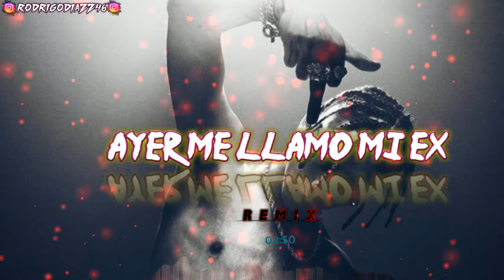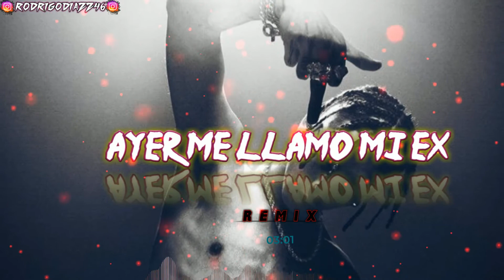AYER ME LLAMO MI EX 💔 - (REMIX) - KHEA ✘ LENNY SANTOS ✘ TATO DJ 🔥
TAGS  (IGNORAR)
San Valentín Solteroski, Verano fiestero
🔥 NAICKY FEST 8 🔥 | Verano 2019 | Enganchado Remix | DJ NAICKY - ESPECIAL 100K | ENERO MEGA CACHA PLA ✘ DJ ALEX ✘ DJ JUAN [2019] TE EXPLOTA LA PREVIA VOL. 17 - VERANO 2020 ENGANCHADO BOLICHERO 🔥 VERANO 2019 🔥 | ENGANCHADOS MIX FIESTERO 💊 DJ BASTIAN ESTO EXPLOTA MIX - Enganchado Remix 2018 - DAVID VAZQUEZ 🔥 VERANO 2020 ✘ Lo MAS ESCUCHADO 2020 👉 REGGAETON Y CUMBIA ★ MEGA EXPLOTADO | MARCOS RMX EXPLOTA TU AUTO 2019 🔥 ENGANCHADO FIESTERO (PARTE 2) | JuanmaDj ⚠EXPLOTA TU AUTO 2019⚠ REGGAETON MIX ★Mega Bajos★ DJ Pirata El Kaio Maxi Gen - PROMO 20 (Enganchado) ENGANCHADO FIESTERO 2019 - (MEGA JODA VOL 2) MIX DJ MAXI JALEO REMIX - NICKY JAM ✘ DJ ALEX [FIESTERO REMIX] ✘ REGGAETON ATR Vol.1 - [MatiiMix] 2020 INVIERNO ATR❄️[Lo Mas Escuchado] 🔥 EXPLOTA TU JODA 2019 🔥[Lo Mas Escuchado]🔥 MEGA PERREO EXPLOSIVO VS ANIMACION CUMBIERA 2020 ENGANCHADO FIESTERO 2020 PERREO FOLKLORICO VS CHAMAME MIX - TODA REMIX - ALEX ROSE ✘ CAZZU ✘ LENNY TAVAREZ ✘ DJ ALEX [FIESTERO REMIX] INTRO TROPITANGO + PERREO COLOMBIANO - RKT - BRIAN REMIX ✘ DJ BRAIAN STYLE PURO PERREO Vol3 | Lo Más Escuchado 2019/2020 | ACTIVANDO TU INVIERNO 2020❄️[LOS MAS ESCUCHADOS🎵] 🔥 LEÑA PARA EL CARBON ✘ DJ ALEX [FIESTERO REMIX] ESTAMOS BIEN - BAD BUNNY ✘ DJ ALEX ✘ ZATO DJ [FIESTERO REMIX] TAKI TAKI REMIX ✘ OZUNA ✘ DJ ALEX ✘ DJ SNAKE [FIESTERO REMIX] ENGANCHADO PERREO EXPLOSIVO 2019 Reggaeton bolichero 2020 dj don OTOÑO 2020 Bolichero MIX PURO PERREO MIX (ZATO DJ, AXEL CARAM,DJ KBZ@) 2019 BOLICHERO 2020 ENGANCHADO PARA TU JODA EXPLOTA ATR FIESTA 2019 EZZE DJ REAL TEMAIKENES BRASILEROS FUNK 2020 ❌ Los Mas Escuchados ⚡ Flow Remix Enganchado Fiestero 2018 ✘ Lo Mas Nuevo Marzo 2020 ✘ Josias Konsorski EXPLOTA TU AUTO 2020 ✘ FRANN DJ [JUNIO] (LO MEJOR Y MÁS NUEVO🎵) EXPLOTA TU JODA 2019 🔥[Lo Mas Escuchado]🔥 Cuarteto Mix 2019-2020 // LO MEJOR Y MAS ESCUCHADO // Dj Luc14no / Dj Sony / Dj Cossio MEGA PERREO 2019 (ENGANCHADO 🔥DETONA TU PREVIA - Lea In the mix, Yayo Dj
Enganchado fiestero
Enganchado mix
Enganchado 2019
Enganchado rkt
Enganchado perreo rkt
Enganchado rkt perreo
Enganchado puro perreo
Enganchado puro rkt
Perreo rkt
Perreo rkt enganchado
Reggaeton bolichero 2020
San Valentín en la Pera
VERANO 2019 ★ MEGA FIESTA ► BOLICHERO MIX | REGGAETON Y CUMBIA ★⚡ FIN DE SEMANA - ATR #3 ⚡ MEGA CACHA PLA ✘ DJ ALEX ✘ DJ JUAN [2018] TE EXPLOTA LA PREVIA VOL. 17 - VERANO 2019 ENGANCHADO BOLICHERO 🔥 VERANO 2019 🔥 | ENGANCHADOS MIX FIESTERO 💊 DJ BASTIAN ESTO EXPLOTA MIX - Enganchado Remix 2018 - DAVID VAZQUEZ 🔥 VERANO 2019 ✘ Lo MAS ESCUCHADO 2019 👉 REGGAETON Y CUMBIA ★ MEGA EXPLOTADO | MARCOS RMX EXPLOTA TU AUTO 2019 🔥 ENGANCHADO FIESTERO (PARTE 2) ⚠EXPLOTA TU AUTO 2018⚠ REGGAETON MIX ★Mega Bajos★ DJ Pirata El Kaio Maxi Gen - PROMO 18 (Enganchado) ENGANCHADO FIESTERO 2019 - (MEGA JODA VOL 2) MIX DJ MAXI JALEO REMIX - NICKY JAM ✘ DJ ALEX [FIESTERO REMIX] ✘ REGGAETON ATR Vol.1 - [MatiiMix] 2018 INVIERNO ATR ❄️[Lo Mas Escuchado] 🔥 Martiin Rmx ✘ Agus EXPLOTA TU JODA 2018 🔥[Lo Mas Escuchado]🔥 PERREO FOLKLORICO VS CHAMAME MIX - FRANCO DEE JAY ELLA FUMA - PLAN B ✘ BRYTIAGO ✘ DJ ALEX ✘ NAHUU DJ [FIESTERO REMIX] MUSICA PARA AUTOS | Lo Mas Nuevo Mix | La Mejor Música Electrónica 2018 ADAN Y EVA REMIX - PAULO LONDRA ✘ DJ ALEX [FIESTERO REMIX] CALMA - FARRUKO BEBE REMIX - 6IX9INE ✘ ANUEL AA ✘ DJ ALEX [FIESTERO REMIX] TODA REMIX - ALEX ROSE ✘ CAZZU ✘ LENNY TAVAREZ ✘ DJ ALEX [FIESTERO REMIX] INTRO TROPITANGO + PERREO COLOMBIANO - RKT - BRIAN REMIX ✘ DJ BRAIAN STYLE PURO PERREO Vol3 | Lo Más Escuchado 2015/2016 | ACTIVANDO TU INVIERNO 2018❄️[LOS MAS ESCUCHADOS🎵] DJ NICK EDIT 🔊MUSICA PARA REVENTAR TUS SUBWOOFER🔊¦ MUSICA CON MUCHO BAJO PARA TEMBLAR LAS PAREDES!!! ENGANCHADO PERREO U NDER 2016 - ENGANCHADO PERREO VS AGITE 2016 Enganchado Perreo 2017 PERREO INTENSO 2016 Enganchado Reggaeton - Perreo Palotes 2017 ✘🔥 ACTIVANDO JODA 4 🔥✘ DJ NAICKY - ABRIL 2018 EXPLOTA TU JODA 2018 🔥[Lo Mas Escuchado]🔥 LEÑA PARA EL CARBON ✘ DJ ALEX [FIESTERO REMIX] ESTAMOS BIEN - BAD BUNNY ✘ DJ ALEX ✘ ZATO DJ [FIESTERO REMIX] TAKI TAKI REMIX ✘ OZUNA ✘ DJ ALEX ✘ DJ SNAKE [FIESTERO REMIX] ENGANCHADO PERREO EXPLOSIVO 2016 Reggaeton bolichero 2018 (lo mas escuchado) el santek dj OTOÑO 2018 Bolichero MIX Para bailar en tu fiesta - Especial 1 MILLON de VISITAS Enganchado Fiestero 2018 ✘ Lo Mas Nuevo Julio 2018 ✘ Santy DJ [FIESTERO 2018] PURO PERREO MIX (ZATO DJ, AXEL CARAM,DJ KBZ@) 2017 BOLICHERO 2018 ENGANCHADO PARA TU JODA EXPLOTA ATR FIESTA 2019 EZZE DJ REAL TEMAIKENES BRASILEROS